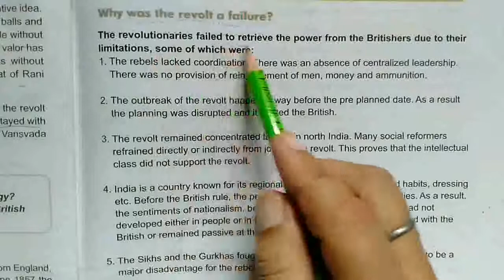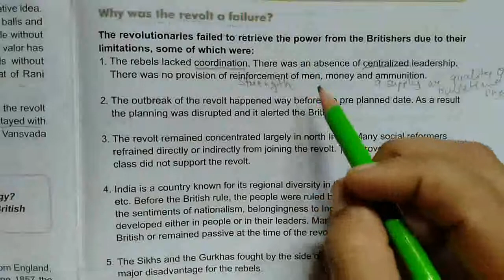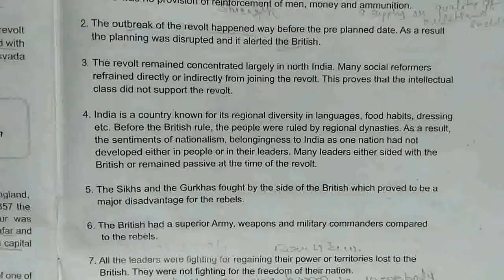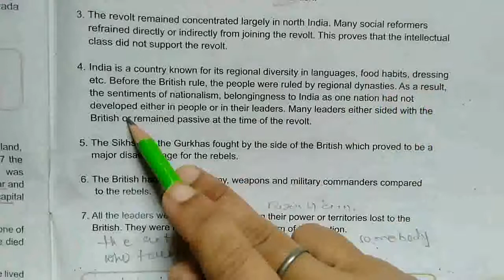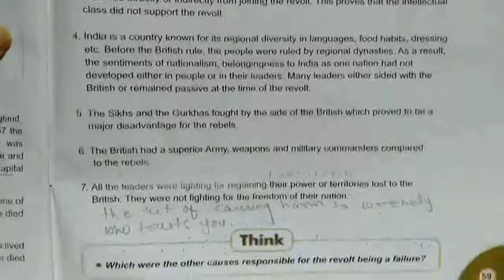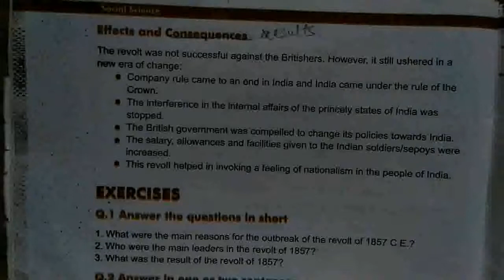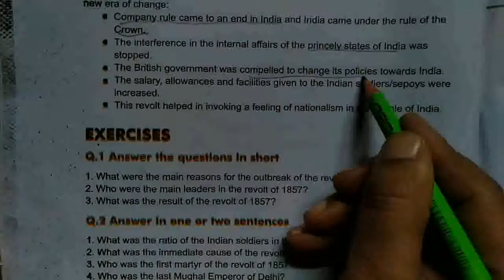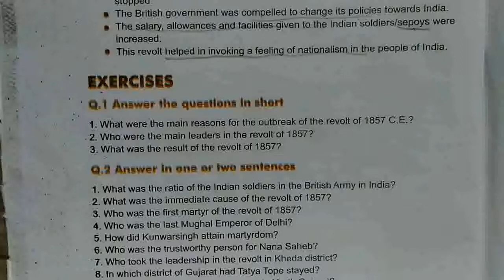Std 8/S.S/eng med/ch 9/part 4/reasons of failure of a revolt